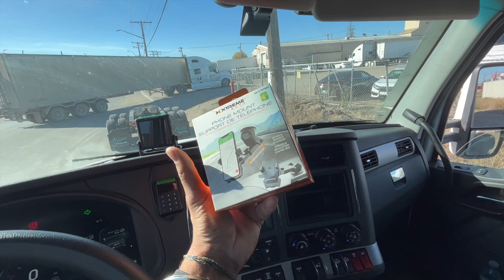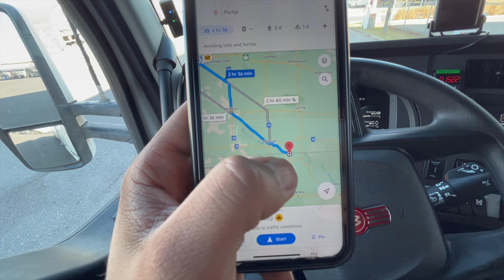Canada/America Border te Panga pe gya si Ajj 😱 || Meri English 🤣 Sun leyo Officer 👮‍♀️ nal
Welcome to Gurtez Toronto Channel.In this Video , We are going to Use from Canada by truck. America's Officer stopped us at Border. Border Crossing from Canada to America.